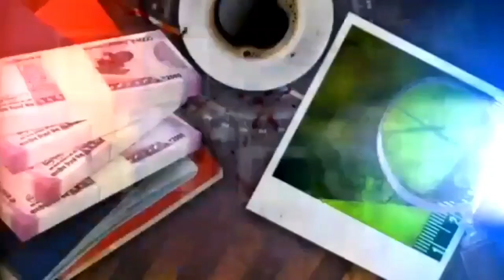3 युवकों ने साजिश कर पप्पू का किया हत्या,पत्नी का था आशिक सन्नी वर्मा,शूटर की मदद से करवाई थी हत्या